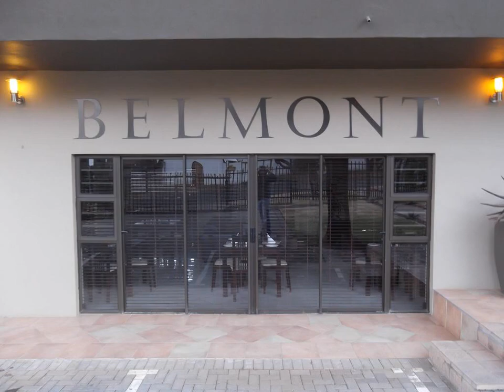Belmont Guesthouse - Bloemfontein - South Africa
Belmont Guesthouse hotel city: Bloemfontein - Country: South Africa

Address: 4 Sixth Street, Arboretum; zip code: 9301

Belmont Guesthouse is a luxury guesthouse situated in a well established residential area just north of the city centre of Bloemfontein, South Africa, with easy access from all main routes.

 -- Le Belmont Guesthouse est une maison d'hôtes bien installée dans un quartier résidentiel, juste au nord du centre-ville de Bloemfontein, en Afrique du Sud, bénéficiant d'un accès facile à toutes les routes principales.

 -- El Belmont Guesthouse es un establecimiento de lujo situado en una zona residencial, justo al norte del centro de la ciudad de Bloemfontein, Sudáfrica, y al que se puede acceder fácilmente desde todas las rutas principales.

 -- Das Belmont Guesthouse ist eine luxuriöse Pension in einer traditionsreichen Wohngegend nördlich des Stadtzentrums von Bloemfontein, Südafrika, die von allen Hauptrouten aus bequem erreichbar ist.

 -- Belmont Guesthouseは、新しく高級なゲストハウスで、南アフリカのブルームフォンテーン市内中心部からわずかに北にある、一流の住宅エリアに位置しています。全ての主要コースに容易にアクセスが可能です。  ゲストハウスには、9室のスタイリッシュな内装の専用バスルーム付き客室を完備しています。ビジネス旅行者、家族旅行、観光のお客様に最適な宿泊施設です。

 -- Belmont Guesthouse酒店是一家豪华酒店，坐落于南非Bloemfontein市中心北部一个完善的住宅区内，经由各主干道均可轻松抵达酒店。  酒店的卧室装饰时尚，配有卫浴设施，可为企业客户以及游客和家庭提供一流的住宿环境。

 -- Роскошный гостевой дом Belmont находится в престижном жилом районе к северу от центра города Блумфонтейн, ЮАР, откуда легко добраться ко всем основным транспортным артериям.

 -- يعد Belmont Guesthouse بيت ضيافة الفاخرة يقع في منطقة سكنية معروفة في شمال وسط مدينة بلومفونتين في جنوب أفريقيا مع سهولة الوصول الى جميع الطرق الرئيسية.